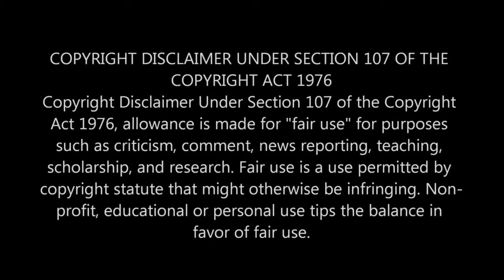ROC Show. Roc the Boxer Pt.3 of 4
ROC Show. Roc Knows How to Throw Hands. Pt.3. In this episode of Grumpy Bob Reviews, Grumpy Bob reviews an excerpt of the Roc Show "The Parent Thing". As Roc is giving boxing lessons to his friend's son, the boy confesses that his father is forcing him to be a boxer when he actually wants to be a ventriloquist. Roc advises his friend that a good father shouldn't force his child to satisfy his own unfulfilled dreams.